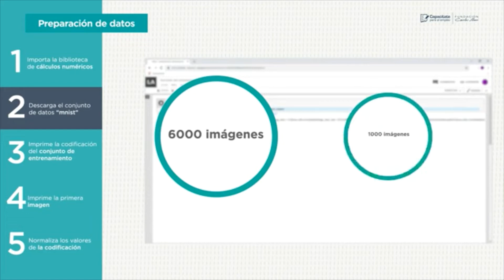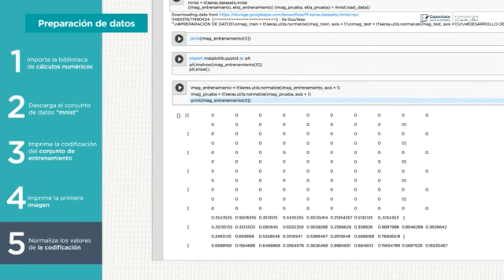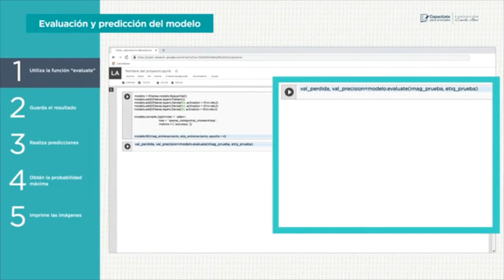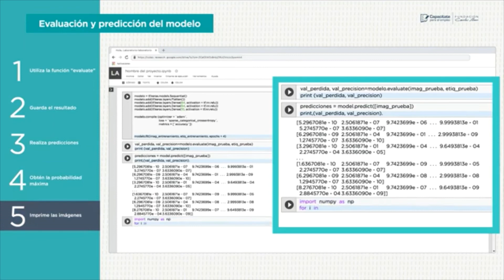Herramientas de Redes Neuronales - Machine Learning | aprendizaje automático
Este video presenta una herramienta que facilita el desarrollo de redes neuronales.